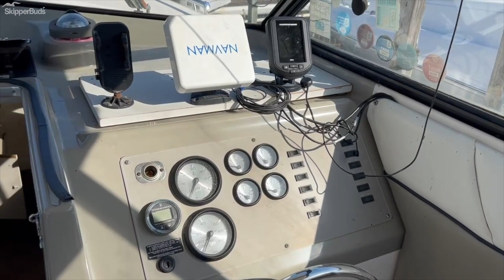1998 Bayliner 2859 Ciera Express Cruiser Tour SkipperBud's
We take you through a pre-enjoyed 1998 Bayliner 2859 Ciera Express Cruiser.